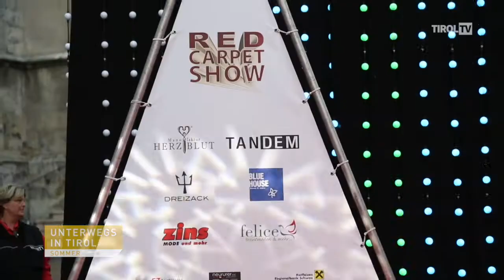Red Carpet Show Schwaz 2017